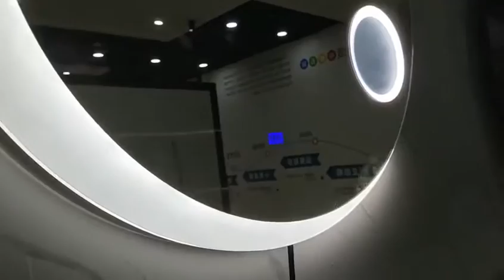High Quality Modern Decoration Smart Mirror With Anti-fog led light screen touch sensor.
High Quality Modern Decoration Smart Mirror With Anti-fog  led light screen touch sensor. Guangdong RongQiaoTai New Material Co., Ltd.We are the Company Manufacturers and Exporters of Modern LED Temperature Display Android Smart Mirror with LED Light for Bathroom,living room,Cabinet from China.